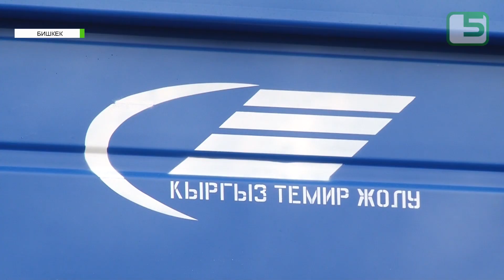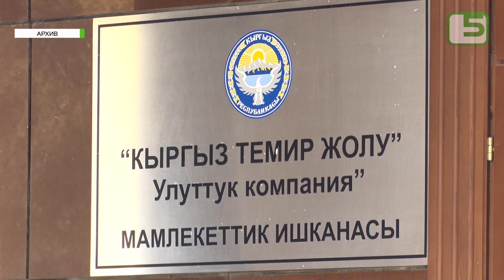Новые вагоны "Кыргыз темир жолу"